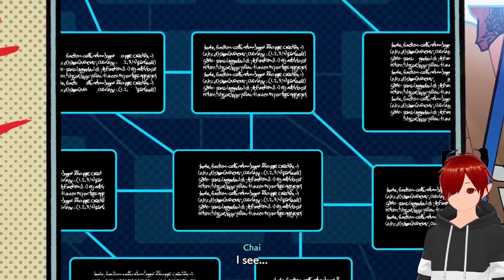IT me sato I HI-FI RUSH part 4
Playing more of hi fi rush sory abou the wird cut in the midal but i taking on the head of R&D with a lital help from peppermint.